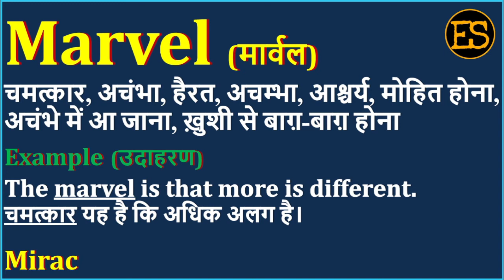Marvel Meaning in Hindi | Marvel का अर्थ | Marvel Means | Marvel Example | Marvel Synonym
इस वीडियो में आप Marvel का हिंदी में अर्थ, Marvel ka spelling, Marvel का pronunciation, Marvel को कैसे बोला जाता है , Marvel   को बोलने का सही तरीका क्या है , Marvel उदहारण  के साथ, Marvel का English meaning, Marvel को  सीखेंगें,

तो आइये एक मिनट में  सीखते है Marvel  को इस वीडियो से।

1) English for all Competitive EXAMS
 2) Spoken English for Interviews
 3) Basic English Speaking
 4) Remove Fear to Speak English